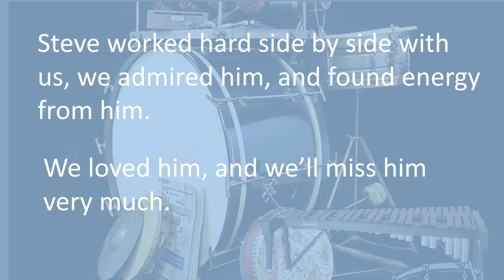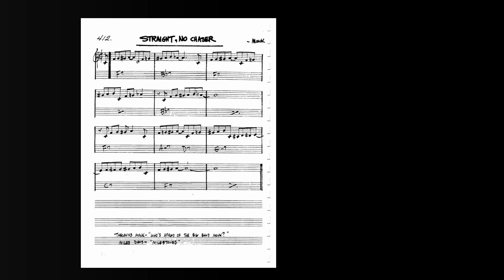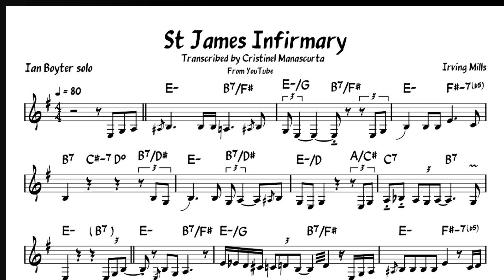My Friend, Steve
This is about the legacy of our friend Steve O'Connell.  Maple Valley will dearly miss you.